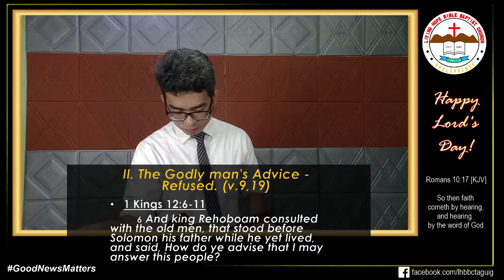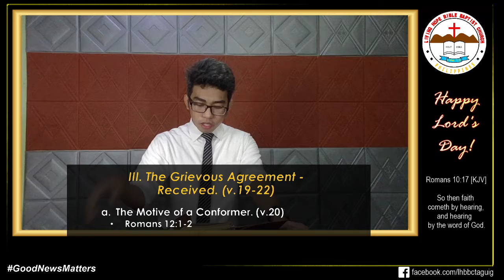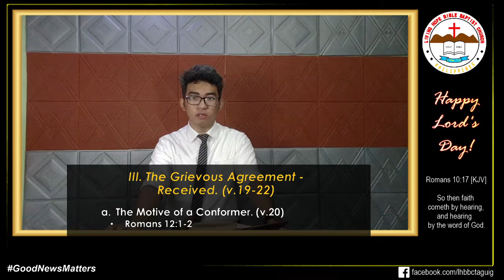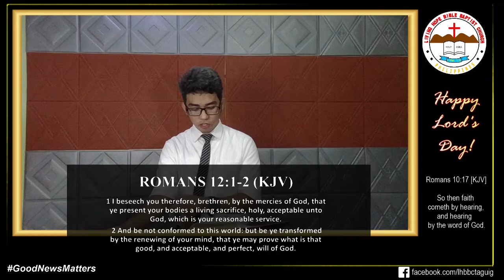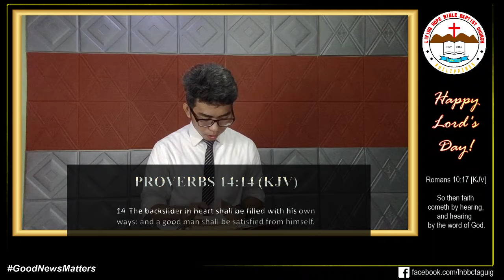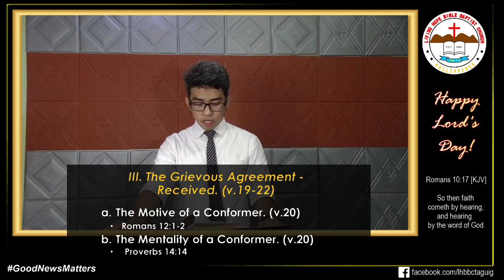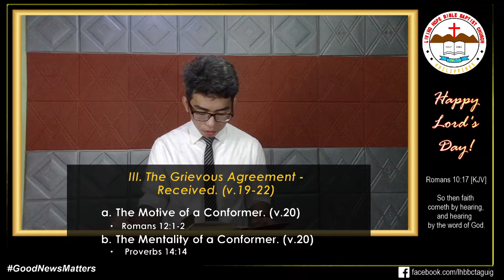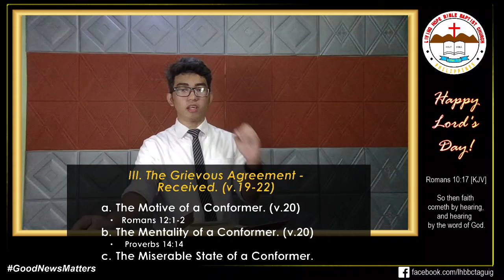December 20, 2020 | Afternoon Worship Service (2)